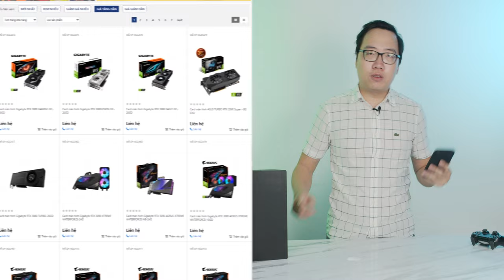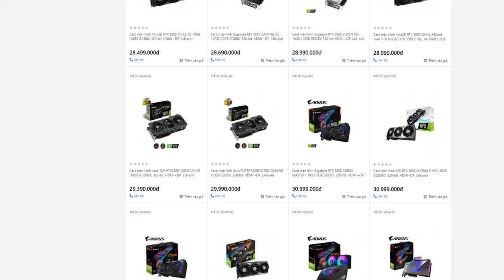ĐỪNG Mua PC Bây Giờ, Mua Cái Này Cực RẺ Chơi Game 4K Thoải Mái | PS4 Pro Vẫn Còn Tốt?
Với tình trạng bitcoin đang chênh vênh mức hơn 1 tỉ đồng / bitcoin thì giá card màn hình đang tăng phi mã lên tới mức 25-27 triệu cho  1 chiếc 3060Ti. Vậy đâu là cửa sống chí lý cho Game thủ thay vì đổ tiền vào mua những chiếc Card màn hình bị đôn giá?